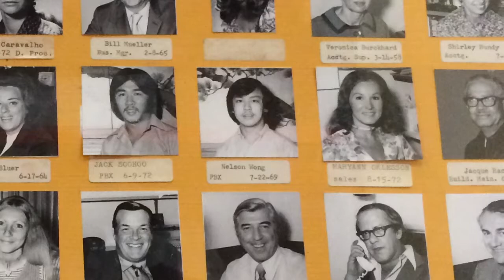Nelson Wong retires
Nelson Wong has worked at KTVU since 1969. From Charlie and Humphrey to Romper Room to the 10 o'clock News, Nelson played a huge role behind the scenes.